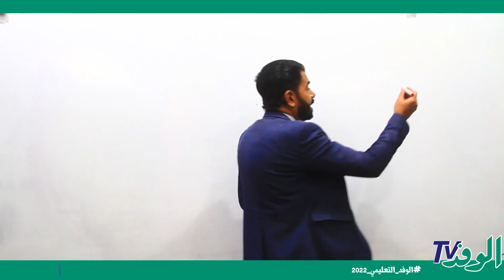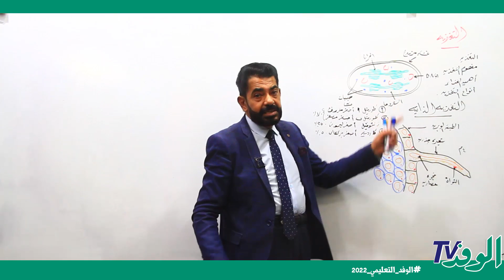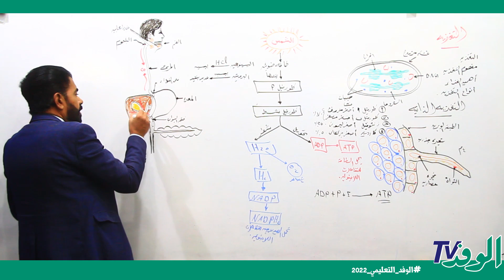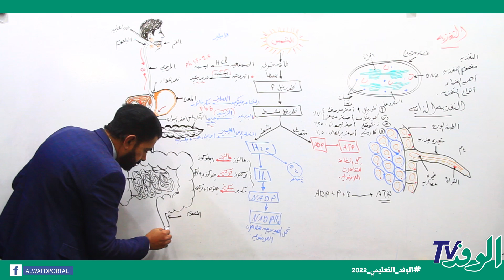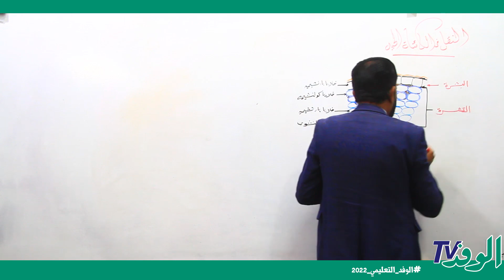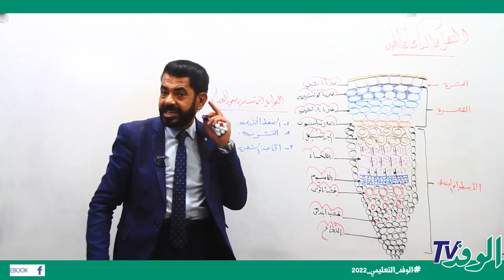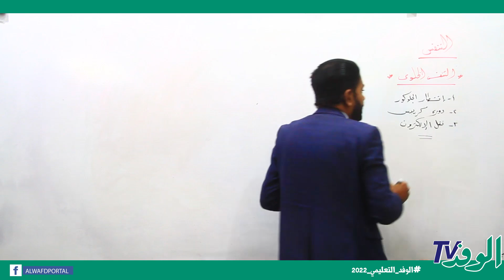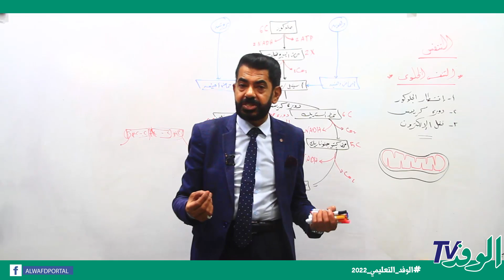مراجعة ليلة الامتحان في الاحياء للصف الثاني الثانوي 2022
يتناول الدرس المقدَّم من البرامج التعليمية لبوابة الوفد شرح  في مادة  للصف  على النظام الحديث وبإسلوب مبسط وميسر على جميع الطلاب.
 ويقوم بشرح الدرس   ، مدرس مادة   للصف  ، فضلًا عن الشرح بطريقة مبتكرة ومتنوعة.

يتضمن الشرح جميع النقاط الهامة والتي تدور حول شرح  ، ويوضح   مدرس المادة الدرس والأسئلة المهمة بأسلوب علمي وعلى النظام الحديث.

ويمكن أيضًا الاشترك معنا في قناة الوفد التعليمي لمشاهدة كافة الدروس الخاصة بمنهج الصف  .